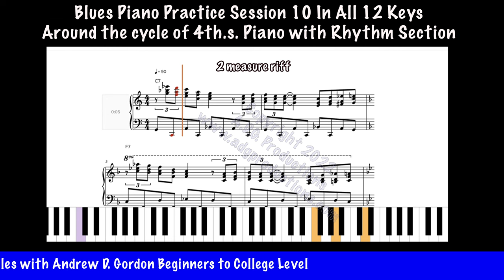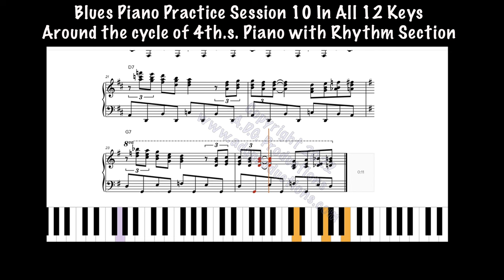Blues Piano Riff of the Day Blues Piano Practice Session 10 In All 12 Keys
This Blues Piano Practice Session 10 takes a 2 measure
blues piano riff through all 12 keys around the cycle of 4th.s. This
Blues riff consists of a triplet feel using both the major and minor 3rds. in the melody
With using software such as the free programs Musescore or Garage
Band you will be able to do the following with the MIDI files:
1. Slow the tempo down to your skill level.
2. Change the key, allowing you the option of transposing the patterns into keys other than the written key.
3. Use the loop function to practice difficult measures repeatedly.
4. Use these patterns for ear training exercises by slowing the tempo
down and looping a certain section repeatedly, try to play the correct
notes using your ear rather than reading the music.

Check out the various Blues piano books that I have authored at the publishers website A.D.G. Productions
I have authored over 120 music instructional books for different instruments and numerous contemporary styles.

Blues piano titles include:
100 Ultimate Blues Riffs for Piano/Keyboards Volume 1 and 2

12 Bar Blues Bible for Piano/Keyboards

The Blues Play-A-Long and Solos Collection for Piano/Keyboards

The Blues Scale for Piano/Keyboards

Blues Bass Lines for Piano/Keyboards

The Bluesier Side of Jazz for Piano/Keyboards

Boogie Woogie and The Blues
100 Ultimate Blues Riffs for Piano/Keyboards Beginners Series

Best Beginner Blues Exercises for Piano/Keyboards

Online Music Lessons and Consultations for Beginner to Advanced Students
As the author of over 120 music instructional books for piano/keyboards,
guitar, sax and flute I am available to teach music students from around
the world in their home via the Internet
using skype or facetime in many areas of music,
Some of the areas of music that I have expertise in teaching for most instruments:
Music styles: blues, jazz, rock, country, gospel, pop, funk, r&b.
Learning how to improvise in all the above styles
Piano/keyboard playing, music production, songwriting and composing, music career
development, learning computer music software, how to play in a band,
Music theory and ear training, History of Rock and Roll
All levels of students are welcome, from beginner to advanced.
Most of the students have been people who have purchased my books and
are interested in taking their music education to another level. I can
be contacted